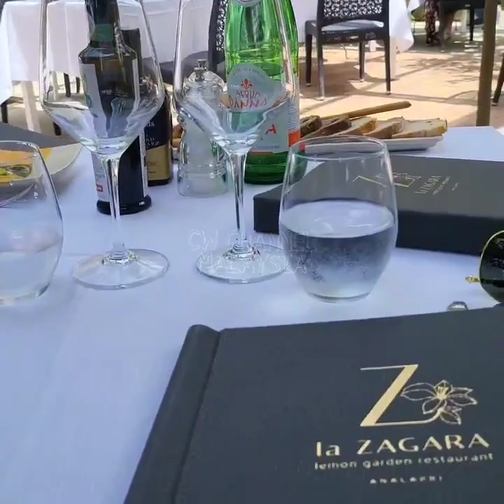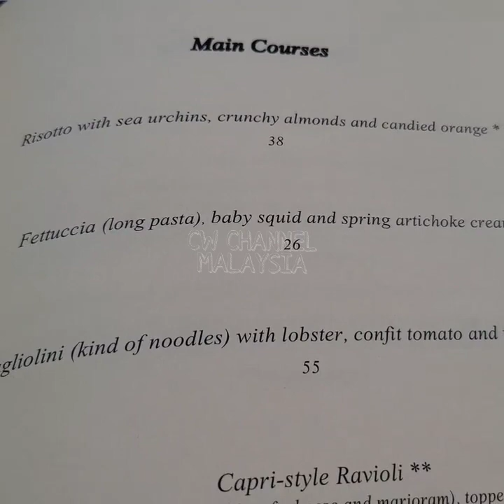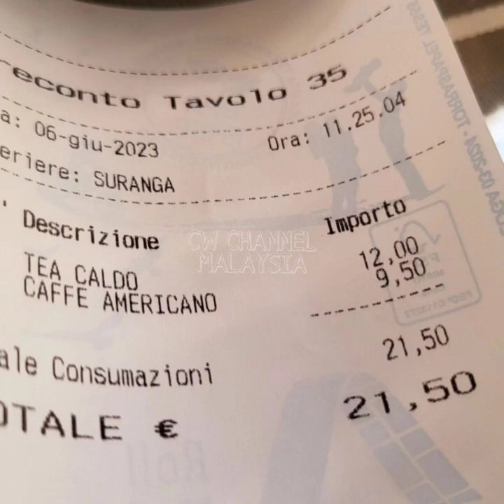Chef wan tengok seekor kucing berhati2 mau dekat samanya...😂😂😂